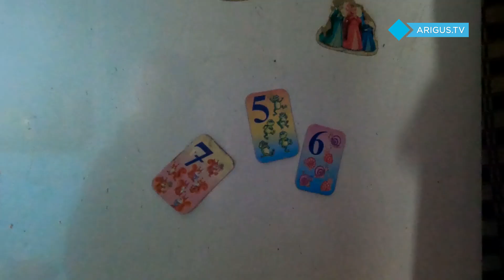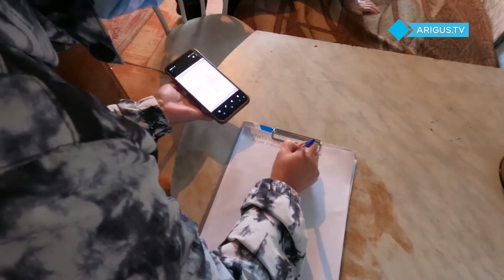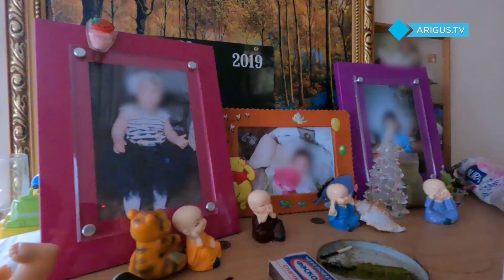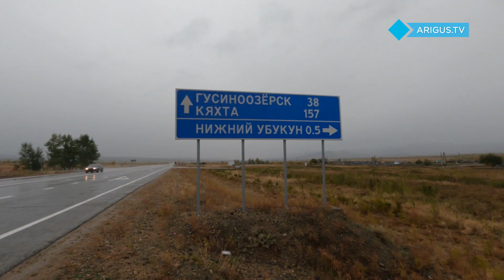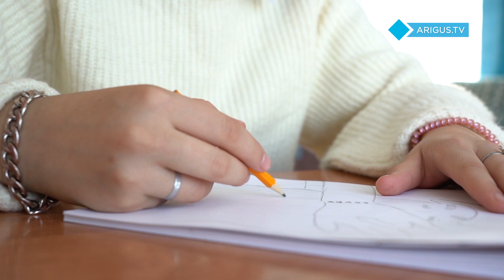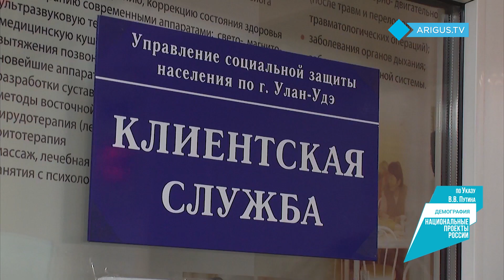Почему мама особенного ребенка не показывает его специалистам? | Семейный контролер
Главные родительские обязанности - чтобы ребенок был сыт, наблюдался у медиков и получал образование или другую социализацию. Но не все родители справляются с этим. Смотрите в программе «Семейный контролер»:

- Сотни отговорок и никаких действий. Почему мама особенного ребенка не показывает его специалистам?
- Два часа поисков ради одной фразы. Зачем многодетная женщина ведет кочевой образ жизни?
- Что не поделили отчим с пасынком и как собираются решать конфликт?

Новый сезон программы «Семейный контролер» (16+) на канале Ариг Ус. Проект продолжает определять потенциально опасные для детей семьи, помогать нуждающимся и рассказывать о поддержке, которая положена семьям с детьми.